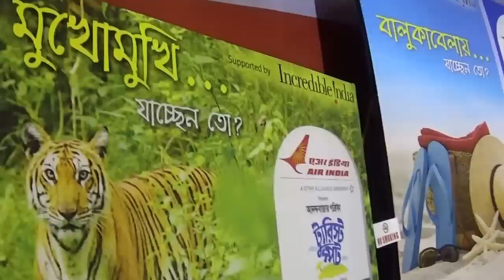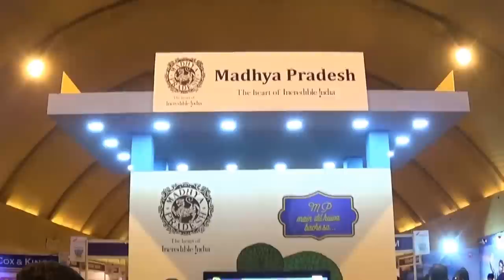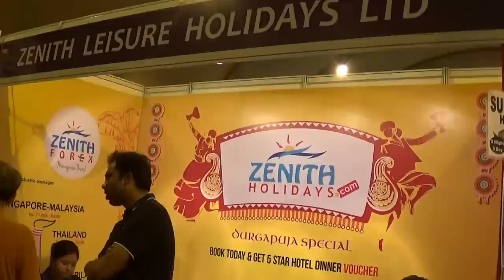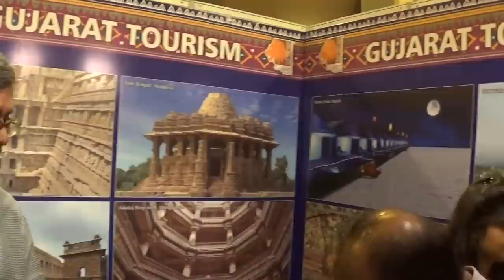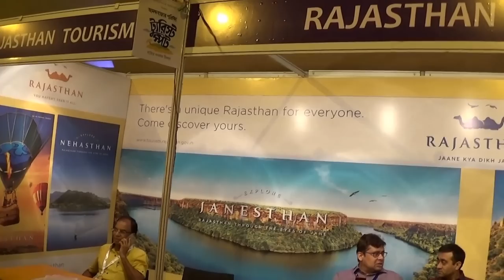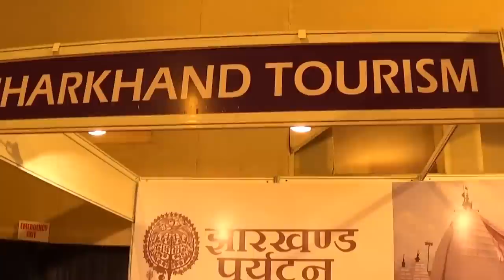Tourist Spot - Tourism Fair by Air India and Anandabazar Patrika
Tourist Spot country partner is Korea Tourism Organization.

Maxinfo India is all about Indian Heritage but not limited to India. We showcase natural heritage like valleys, beaches , majestic mountains, sandy deserts, pristine lakes, wild animals, awesome landscapes just to name a few. We share our cultural heritage of folk and classical dance, music and songs. We cover UNESCO World Heritage and other heritage monuments. Foods, dresses, art, festival and fares are integral part of our publication. We share what we love and we love to share...every week.